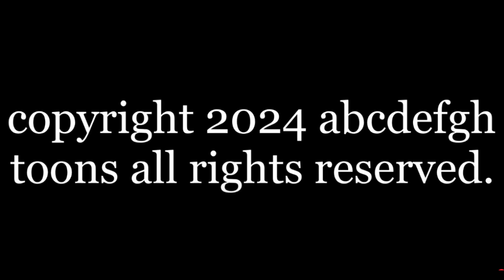pop it.EXE button u vs. YouTube kids credits